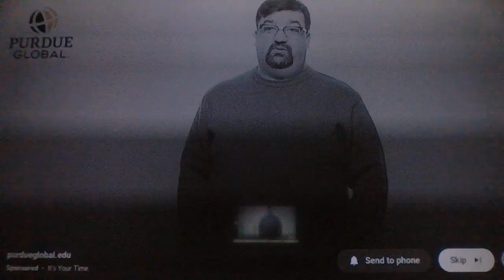WWE Monday Night RAW 08/29/2011 - Sin Cara vs. Jack Swagger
WWE Monday Night RAW - August 29, 2011, Monday